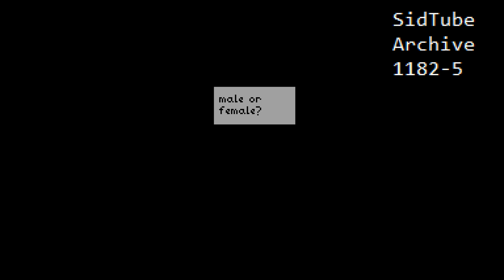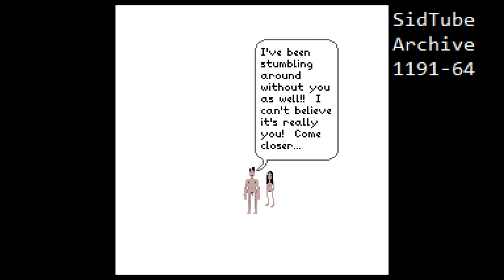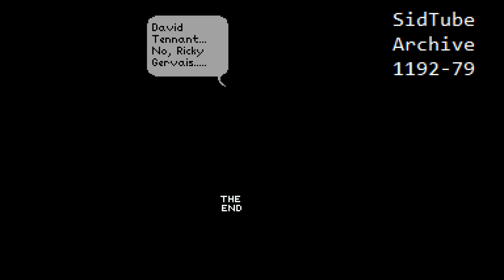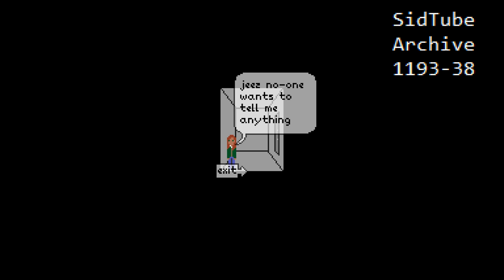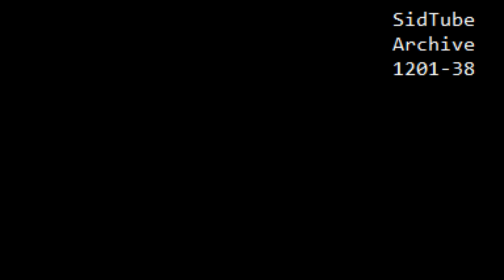Complete SidTube Archive Part 26